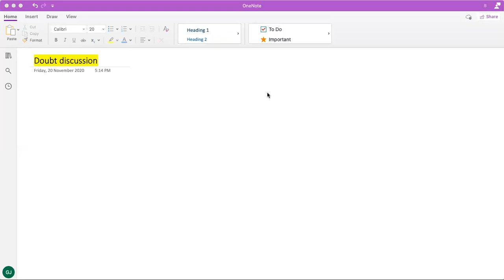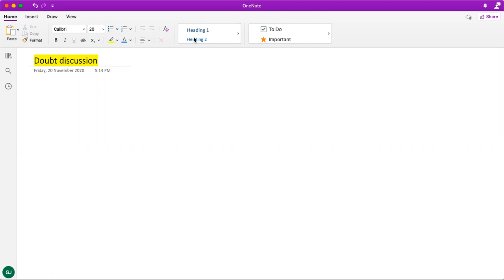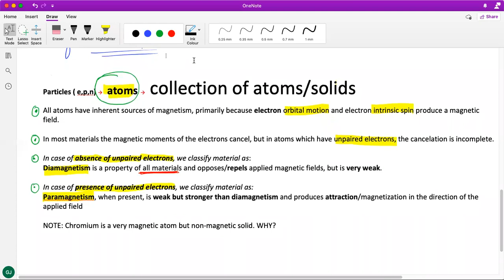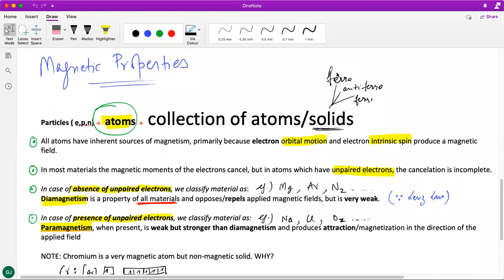Doubt discussion - New Support - GJCH (Nov 20, 2020)